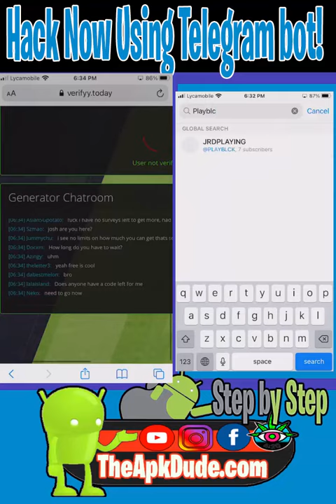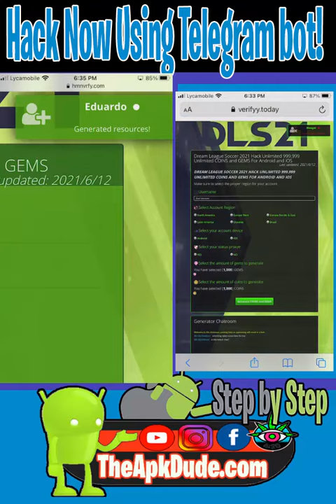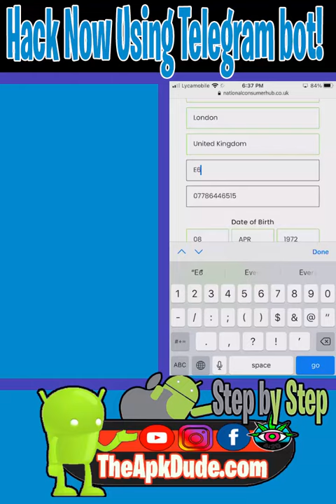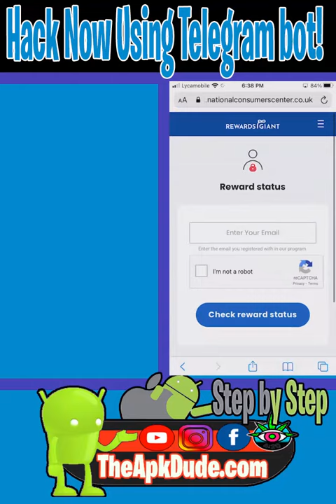(TELEGRAM BOT) Dream League Soccer 2021 V8.13 MOD apk/obb Gems&Coins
Features of Dream League Soccer Game:
Manage Your Team – Dream League Soccer 2021 game allows you to create and manage your team by recruiting FIFPro™ licensed players. The most amazing thing about this game is that you can actually buy real players of the world for your team. You can create, customize and control your own team by recruiting and kicking players from your team. There are total 6 Divisions in the game which you will have to work your way through to prove your team best among all. Another good thing about this game is that you can also build your own stadium.
Amazing 3D Graphics – Dream League Soccer also have amazing HD quality graphics which makes this more interesting to play. You can also develop your team players with more accuracy and intent to make them better than other players. DLS 2021 have got realistic animations along with smart and tactical AI which makes the game more challenging. Another good thing to know about Dream League Soccer game is that it also provides 60fps dynamic gameplay to compatible devices.
Play Online – Dream League Soccer for Android can also be played online and you can participate in 7 Cup competitions to prove your team best. Moreover if you will sign in with your Play account, then this game can also unlock your Google Play achievements & leaderboards. Dream League Soccer 2021 MOD also comes with Google Play Cloud support so your game progress will be synced over it and then you can import it over different devices if you play games on various devices.

Soccer is undoubtedly one of the most popular sports out there and it is played by people of all age from all over the world. It doesn’t matter from where you are, you can always find someone playing soccer nearby. Just because of the popularity of FIFA around the world, many companies and app developers have built games based on this sport. If you like soccer and haven’t played and game of it, then you are missing out something really interesting. Though there are many soccer games available out there but only some of them provide you realistic features & Dream League Soccer 2021 is one those games.

Dream League Soccer 2021/DLS 2021 is one of the most popular soccer mobile game around the world have got a huge fan following. It is one of the best soccer game for mobile devices you can ever find and by using Dream League Soccer MOD APK you can enjoy it even more. The best thing about this game is that it let’s you recruit and play with real soccer players of the world. Dream League Soccer is available for free over Google Play Store and iTunes Store, so you can download it from there too. Well the game is free, but still there are some in-app purchases available in it too, which you will have to pay for if you want to get them.

There are many people out there who don’t like spending money on apps and games, so they start looking for MOD version of it. Similarly many people out there are searching for Dream League Soccer hack version so they can use the paid features of the game. If you are among them, then you have landed on the correct page, here in this post we are going to tell you about Dream League Soccer 2021 MOD APK which you can download for free. Do note that we are offering Dream League Soccer 2021 APK MOD so it will work only for Android devices and not for other OS devices (like Windows or iOS). Also this is the latest version Dream League Soccer v8.13 MOD APK so you will get all of the latest features of game in it. So without wasting much more time, let’s download Dream League Soccer MOD APK + data.

Final Words
Here is our powerful, 100% working Dream League Soccer 21 Link Hack Generator. Generate any amount of Gems and Coins instantly using our our steps for Dream League Soccer 21 Cheat now!